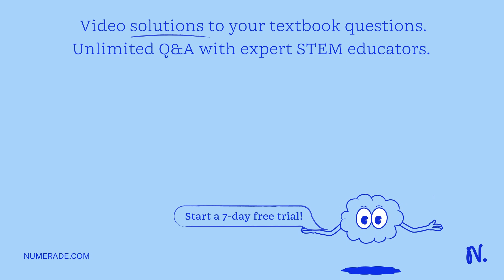How many mL of 0.400 M KCI would be required to make a 0.0500 M solution of KCI when diluted to 200…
How many mL of 0.400 M KCI would be required to make a 0.0500 M solution of KCI when diluted to 200.0 mL with water?